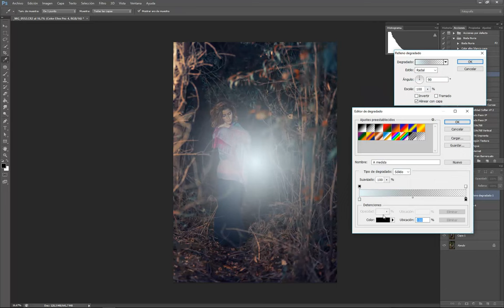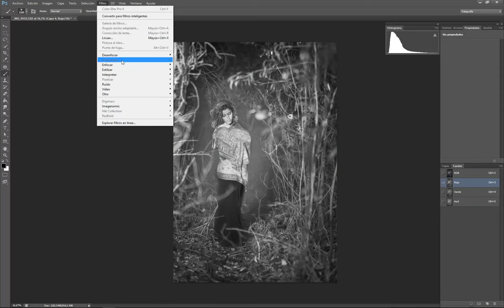Retoque foto Sara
Speed retouch